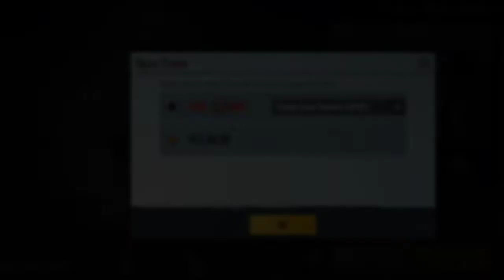New Classes CRATE OPENING BGMI 🔥 274+ New Classes Crate Opening || Upgradable M24 Crate Opening Bgmi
bgmi
classic crate opening
new classic crate opening
crate opening
bgmi new classic crate opening
pubg mobile
pubg
new classic crate opening bgmi
bgmi classic crate opening
classic crate
classic crate opening bgmi
lucky crate opening
m24 crate opening
bgmi premium crate opening
gamer jaster
premium crate opening bgmi
bgmi new premium crate opening
battlegrounds mobile india esports
premium crate
new premium crate
premium crate opening bgmi trick
battleground mobile india
classifiedyt
bgmi new classic crate trick
upgraded m24 crate opening
upgradable m24 crate opening
upgrade m24 crate opening
crate
m24 upgrade
m24 upgradable skin crate opening
m24 upgradable skin classic crate
m24 upgradable skin
outlaw tune m24 crate opening
outlaw tune m24
bgmi magical crate opening
new classic crate
bgmi new magical crate opening
crate opening bgmi
pubg mobile classic crate opening
new classic crate opening pubg
new supply crate opening
bgmi new supply crate opening
new supply crate opening trick
supply crate opening
supply crate opening bgmi
bgmi supply crate opening
new supply crate opening bgmi
new custom crate opening bgmi
supply crate opening trick
bgmi supply crate opening trick
bgmi new supply crate opening trick
bramble overlord crate opening
bramble overlord spin
custom crate opening pubg mobile
next premium crate bgmi
spartan subh
gildid reaper create opening
titanium shark kar98k crate opening
new lucky spin crate opening
kar98k crate opening
kar98k skin crate opening
new kar98k skin crate opening
new kar98k crate opening
new crate opening
mythic set
m4 glacier
next classic crate bgmi
next premium crate leaks pubg & bgmi
m4 glacier bgmi me kab aayega
how to get a m4 glacier for free
premium crate release date bgmi
bgmi next premium crate
outlaw tune m24 bgmi
new upgradeable m24 in classic crate
new classic crate m24
new outlaw m24
premium crate opening hidden trick
bgmi premium crate today
trick to get premium crate
how to get free premium crate
premium crate mythic trick
today premium crate
got m416 skin for free
bgmi 2.1 first premium crate
spark subh
pubgm premium crate opening
premium crate opening today
kar98k new lucky spin
update 2.1 pubg
next premium crate pubg leaks
crates opening
custom crate pubg
custom crate opening bgmi today
custom crate opening new
new lucky spin
m13 royal pass 1 to 50 rewards
m13 royal pass leaks
soul winning
bgmi live
dragon sniper
pubg indonesia
pubg japan
pubg korea i got it new mythic
585+pubg crate opening pubg korea
500+donkatsu medal
new pubg crate opening
885+crate opening pubg korea
ultimate outfit crate opening bgmi
bgmi new crate opening
new ultimate outfit crate opening
bgmi new ultimate outfit crate opening
bgmi new ultimate outfit
bramble overlord crate opening bgmi
bgmi bramble overlord spin
bgmi update not showing
new mythic dress
new awm skin
criticism
reaction
bramble overloard
m1 ipad 2021 pro
ipad pro m1
bgmi update
dracogames
draco
bramble overlord lucky spin pubg/bgmi
new ultimate bramble overlord set lucky spin crate opening